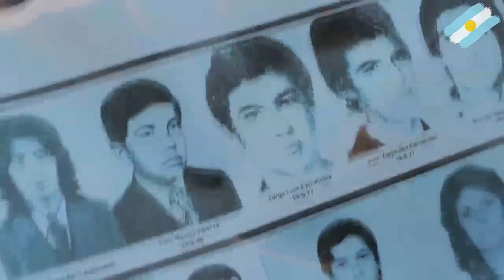24 de marzo 2011 Día Nacional de la Memoria Nunca Menos